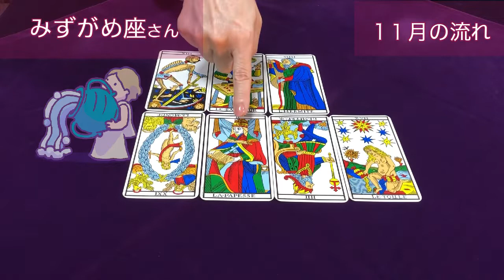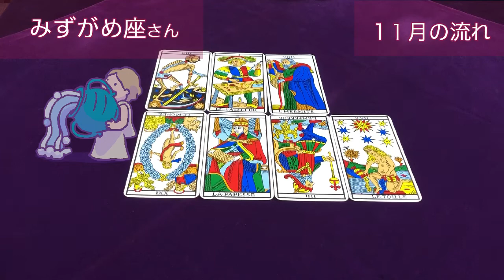【占い】みずがめ座さんの１１月の流れをタロットで占ってみた✨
水瓶座さんの１１月の流れをタロットで占いました

当てはまらないことはスルーしてくださいね♪

1963年1月生まれ
７回の妊娠、２回の流産、５人の子育て（帝王切開・臨死体験）

1万人以上の対面セッションを経験

2007年　HASPYINC.JAPAN認定カウンセラー
2008年　フィリップカモワン直伝
2009年  ASIACT公認カウンセリングスキル終了
2010年  ヘミシンク・モンロー研究所プログラム
2011年　ＡＢＨ米国催眠療法協会